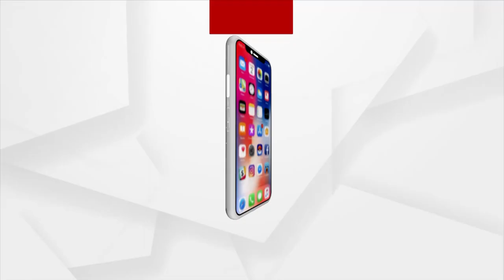PRATHAM KHABAR | 2 NOV 2021 | Argus News